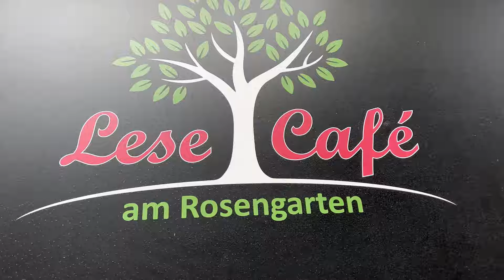ARVID CHANCENLOS?💥😵 I (Hamburg 040) #107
Hamburg 040 die YouTube Webserie
Hamburg 040 ist eine deutsche Reality-Daily-Soap die es exklusiv auf der Videoplattform YouTube zu sehen gibt.

"Hamburg 040 " ist eine Reality-Soap, die seit 2022  1x die Woche immer Dienstags um 20 Uhr auf YouTube eine neue Folge veröffentlicht. Im Mittelpunkt stehen unter anderem Lena,Marie,Pablo,Karlo,,Basti,Sarita,Boris,Ben,Helga,Vanessa,Alina,Arvid,Konstantin, Rico & Viktoria. "Hamburg 040" erzählt die spannenden Geschichten aus der Stadt Hamburg